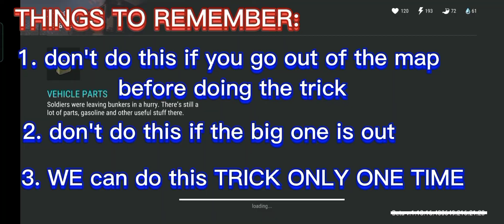"PLAYER 6572" base raided | REVENGE RAID - Last Day On Earth: Survival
MUSIC TITLE: shooting star/eternal